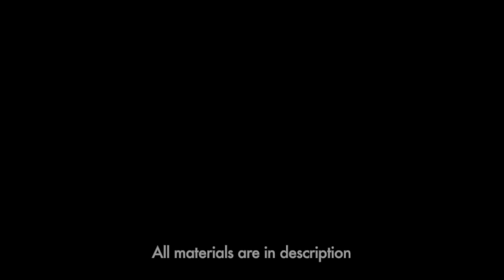Zacharie's Mask - Cosplay Tutorial - FR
MIAOU, I learned so much with this mask :3
I'm glad how he became, I think it would be worse x)
It just taked me like 10 hours to make it. The character come from Off (game by Mortis Ghost).
And thank you all for the support ^^

More cosplay?

What I use:
- Ground Sheet (5mm)
- White paint
- Black paint
- Wire
- Eva (1mm)
- Rubber band
- Dremel, Hot glue, Hot gun, Brush ect ...
- Rage x ')

Zephyra Ska